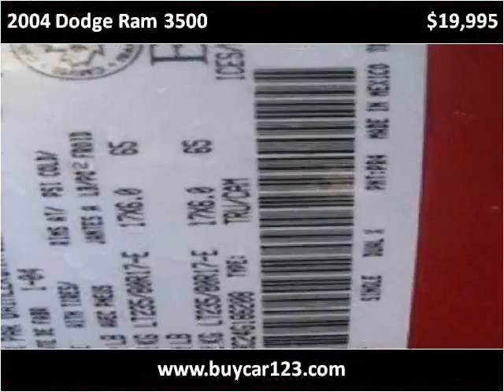2004 Dodge Ram 3500 Used Cars Vancouver BC